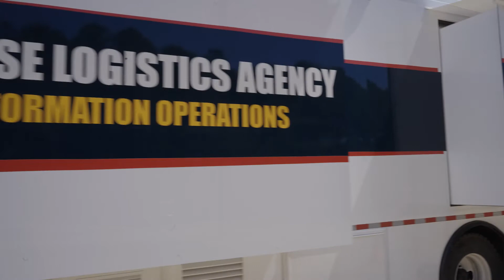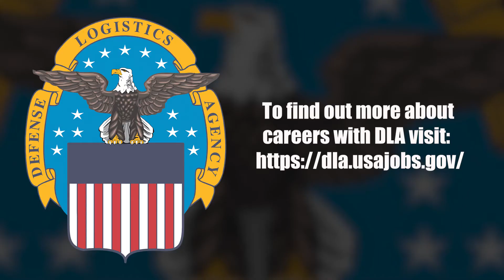DLA...Make an Impact (Contingency IT Specialist, Kevin Hildreth) (open caption)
The Defense Logistics Agency is the Nation's combat logistics support agency. When you work at DLA, you not only get to be a part of an important mission, you also have opportunities for professional growth. DLA..Make an Impact. For more information about careers with DLA